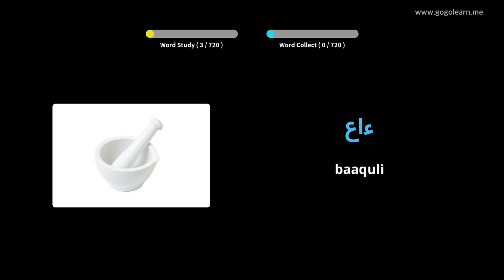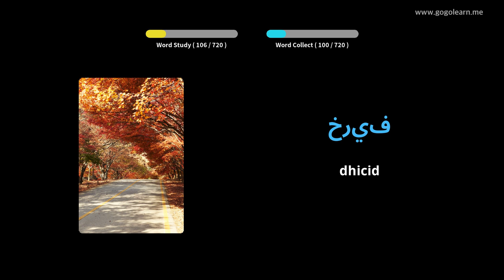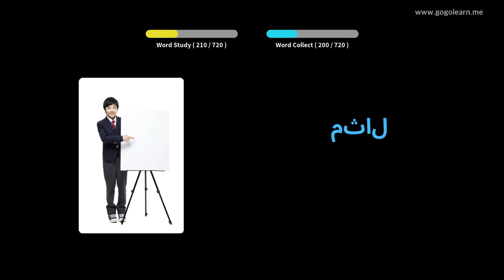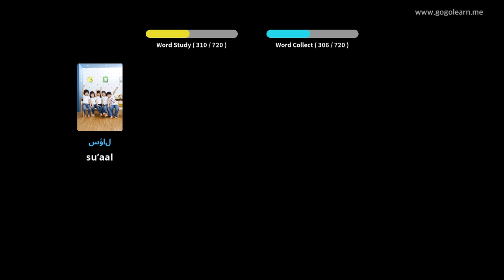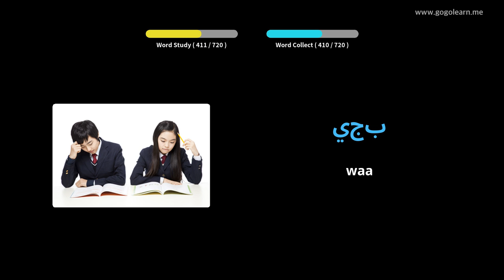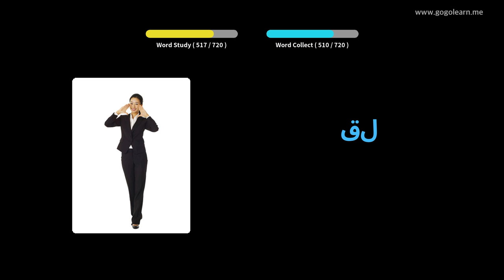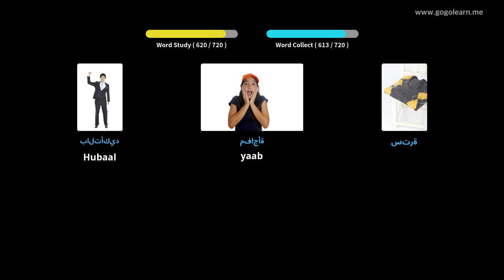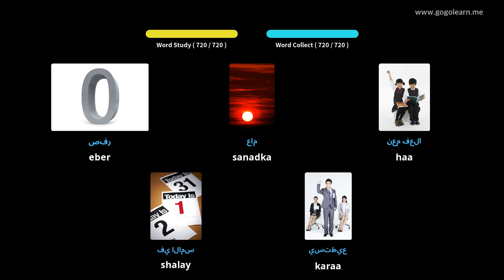Erayada carabi carruurta | Golearn